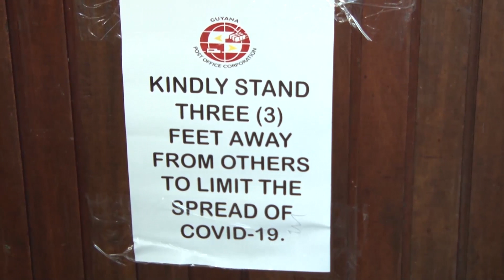Notice to Pensioners: Pensions Can Be Uplifted Throughout the Month